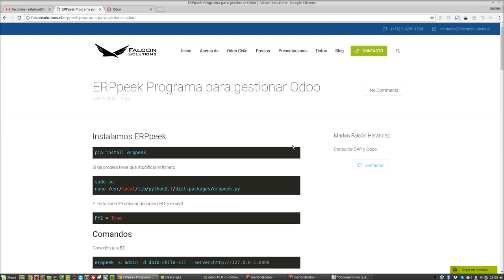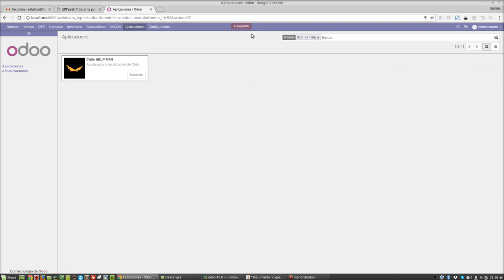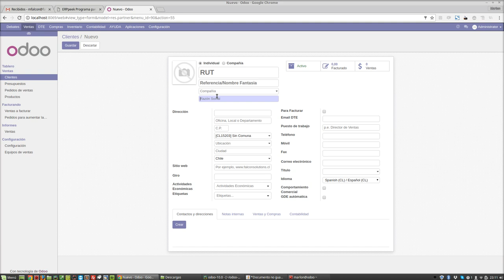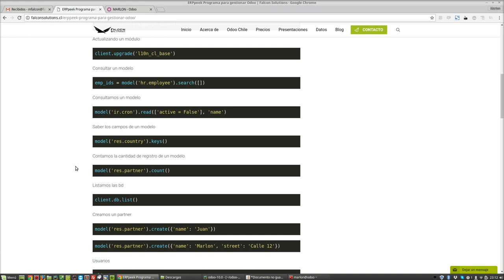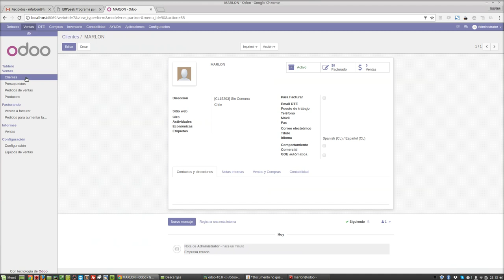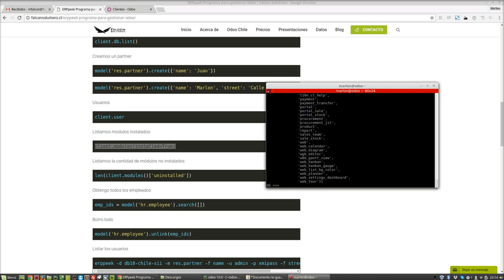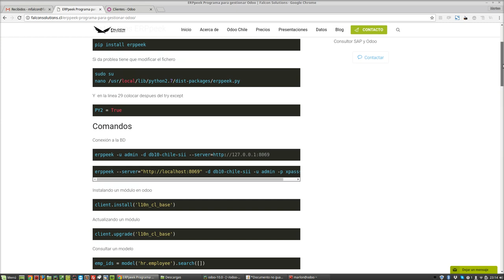ERPpeek Programa para gestionar Odoo ERP 10